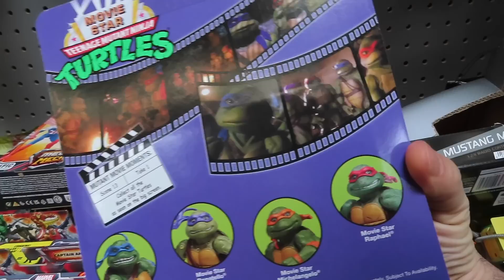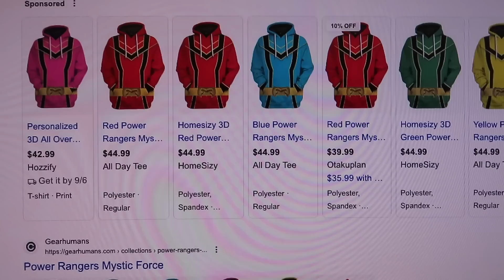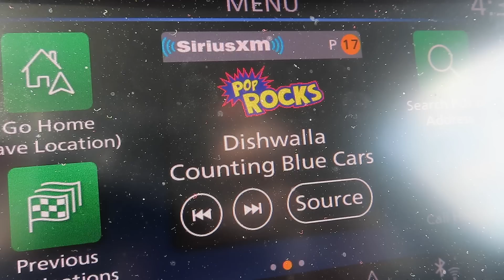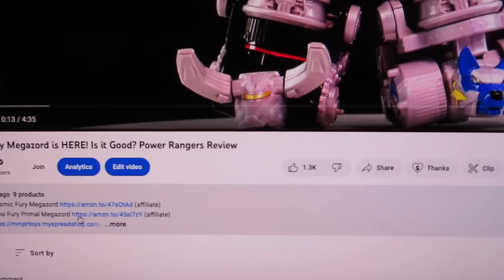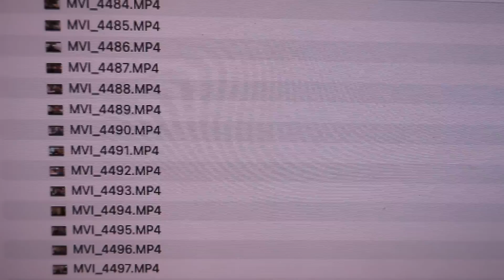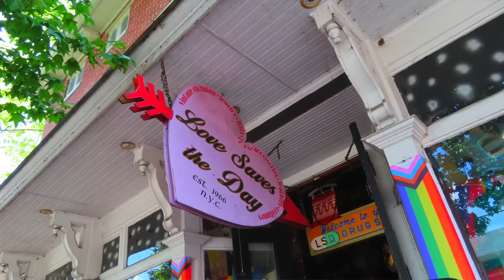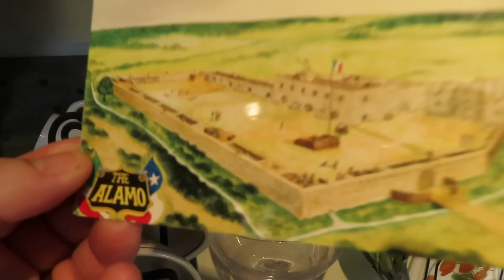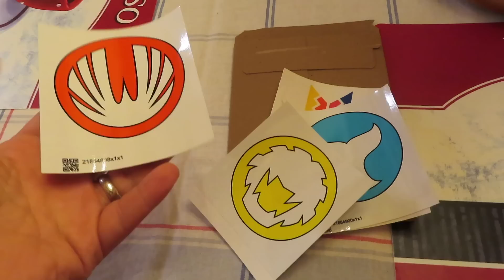PA Adventures: Toy Hunting and Historic Explorations. Also, BEANS!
Brother Jerry visits! Let's take a ride to historic New Hope, PA.

Many people have suggested we treat this channel as a hobby channel in the past. I think they meant we just shouldn't be earning revenue. Well, on our end what that means is less frequent posting, b/c we have to be doing other work instead then. Funding is what allows us to spend crazy amounts of time running multiple channels. So, yes, this is a hobby channel, and we post publicly very infrequently (not by choice, and this is not a complaint. It's just how it goes.)

OUR MAILBOX
Bruno/MMPRtoys
868 W. Street Rd. 345

VIDEO CHAPTERS
0:00 Shopping Fun in PA
3:36 Castles & Pizza
5:33 PR Shirts
9:01 Counting Blue Cars
10:55 Blue Surprise!
11:00 New Shirts & Stickers
12:01 Mittens Gets Gotten
12:44 Blockbuster Video Lives!
13:16 Can’t Get Information Across
15:35 Free Gross Cat!
16:38 Brother Jerry!
18:50 We Tried to Explain
19:15 Exploring New Hope PA
27:51 Cats, Colors, and BEANS!
29:33 They Went to Jail
29:37 Beans & Pranking Mia
30:49 Shirts!
31:31 Thrift Store Beans
31:44 Mia Heart Spankys
32:25 Wrapping Up
32:33 Not Back
32:50 Up Next